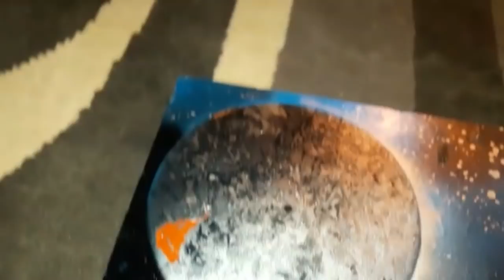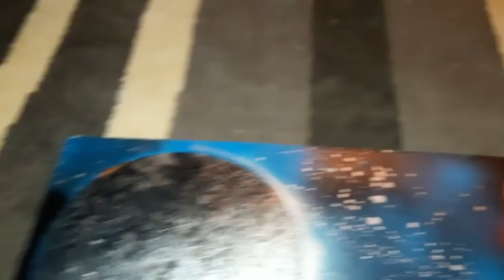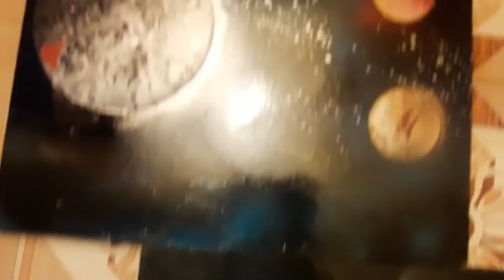Our Sitting Room Decors|||Spray Paint Art Part 1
Hey watts Family,
We've resettled in a new house and We are going to fully decorate our home as we shaw y'all how we do it.

email leillahwatts56@gmail